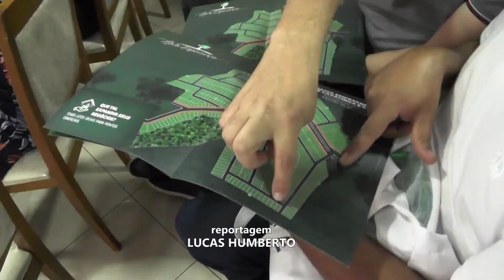COQUETEL DE PRÉ LANÇAMENTO É REALIZADO EM CARATINGA